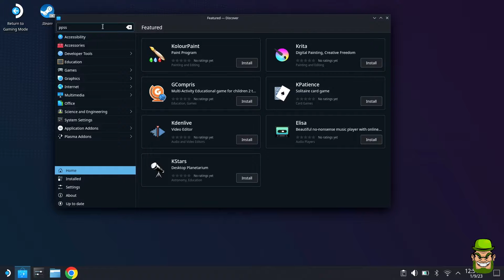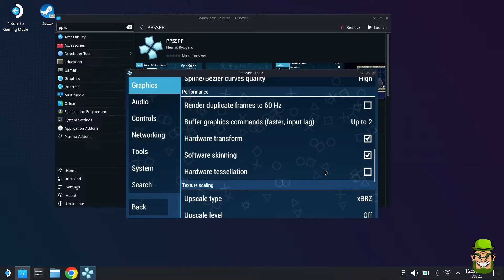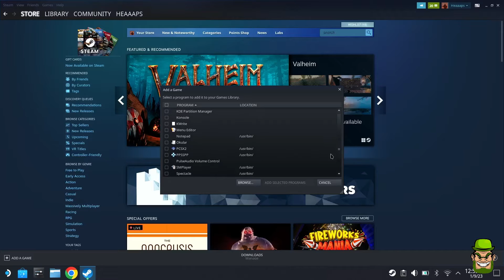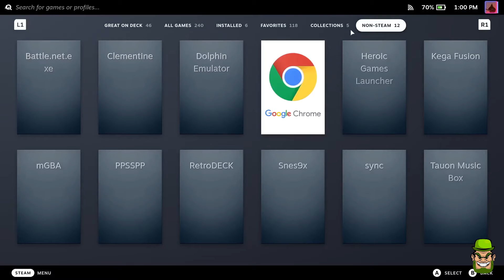Steam Deck PSP Emulator 5 Minute Tutorial PPSSPP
Steam Deck PSP Emulator Installation Guide PPSSPP

Thanks & Sláinte!